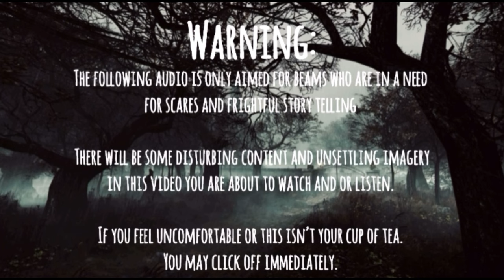The Rake (Read by Ally Stitches)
No joke, I am scared of this creature, ever since 14 years old…the images, the voice, videos, and just the story.

Just the vision of him standing or sitting across from my bed at night, looking at me…it’s one of my biggest fears…

But he is such a well done creature and sometimes I always wonder if he really is out there!

You can read the Creepypasta on the Creepypasta Wiki.

- Spacial Minds
- Gathering Darkness
- Anxiety